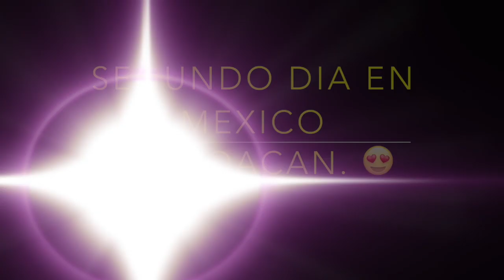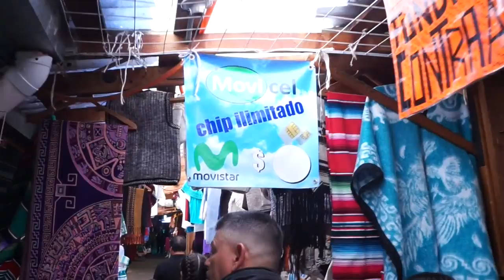Segundo dia con mis papás en Michoacan comimos de todo.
Decoracion para otoño de mi sala beige/limpieza profunda. y pequeños cambios. 🍁💖